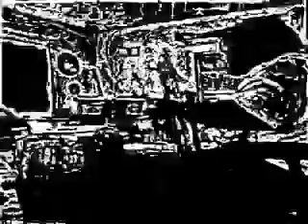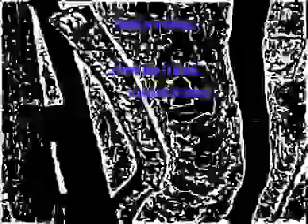Obtuse Dispositions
16th Note Sessions Jam Sessions Vol. 3
Recorded Live at the 16th Note, Aug. 12th, 2012, Detroit,MI

Detroit Bleu:  Saxophone, Flutes, Chimes, Percussion

James Brown M.D.:  Djembe, Chimes, Bongos, Balaphone, Congas

Video Editing/Effects:
      Detroit Bleu